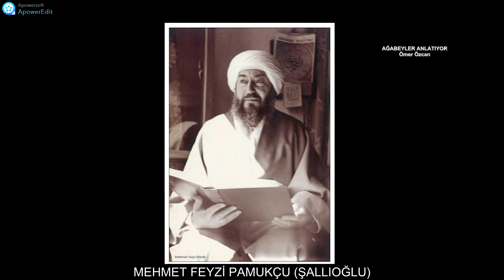Abdullah Yeğin: Üstad Kastamonu’da evinin karakol karşısında olmasını bizzat istedi.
ABDULLAH YEĞİN AĞABEY
Abdullah Yeğin Ağabey, 1924 yılında Kastamonu’nun Araç ilçesinin Kıyan köyünde doğdu. Kastamonu’da orta mektepte okurken daha çocuk sayılacak yaşta, Bediüzzaman Said Nursi’yi tanıdı ve hemen ziyaretine gitti. Meyve Risalesi’nin Altıncı Mesele’sinde geçen “Muallimlerimiz Allah’tan bahsetmiyorlar. Bize Halıkımızı tanıttır” sualinin sahibidir.
Abdullah Ağabey daha sonra Ankara Dil Tarih Coğrafya Fakültesine (DTCF) kaydolur. Fakültede tercüme edebilecek kadar Arapça ve Farsça öğrenir, Almanca imtihanını da başarıyla verir. 1951 senesinde DTCF’sinin son sınıfında iken gemileri yakar ve bir daha geri dönmemek üzere yollara düşer, sevgili Üstad’ına vasıl olur. Niyeti bellidir, ûlvidir… Üstad Said Nursi’nin yanında kalıp insanların imanına, Allah’ın birliğine, O’nun Kur’anına ve Peygamberinin hakkaniyetine Risale-i Nur yoluyla hizmet etmektir… Yeğin Ağabey bu çileli ve meşakkatli yola; yokluğu, açlığı, karanlık hapishane zindanlarını bilerek, iradesiyle talip olmuştur. Hz. Üstad, bu mümtaz talebesinin ûlvi arzusunu kabul eder, yanına alır.
Fakat Urfa’da bir dersane-i nûriye açılmış ve oraya bir nur talebesinin gitmesi lazımdır. Urfa çok önemli bir hizmet merkezidir. Bediüzzaman Hazretleri Abdullah Yeğin’i gönderir oraya. Askerliğe Urfa’dan gider, Manisa’da yapar Abdullah Ağabey. Sonra tekrar Urfa’ya döner ve Hz. Üstad’ın emriyle sekiz sene kadar Urfa dershane-i nuriyesinde kalmış olur. Abdullah Ağabey, Üstad hazretlerinin son yolculuğunda Urfa’daydı. 1960’ın Mart ayında Urfa’da karşıladı Bediüzzaman’ı.
Hepimizin istifade ettiği “Yeni Lügat” isimli kıymetli eserini Üstad’ın şifahî emriyle hazırladığı, hatıralarından anlaşılıyor.
Abdullah Yeğin Ağabey, Nur davasından defalarca mahkemeye verildi ve hapis yattı. Üstad’ın iki vasiyetinde adı “Abdullah” olarak geçmekte olup, birçok lâhika mektubunda da yine “Abdullah” veya “Araçlı Abdullah” olarak adını okumaktayız. Abdullah Yeğin ağabeyden çok miktarda ses ve görüntülü kayıtlarım var. Bazılarını bu kitaba alıyorum.
Abdullah Yeğin Ağabey uzun ve bereketli bir hizmet hayatından sonra, 7 Temmuz 2016 tarihinde mübarek Ramazan Bayram’ının üçüncü gününde rahmet-i Rahman’a kavuştu. Bir gün sonra Fatih Camii’nde ikindi namazına müteakiben kılınan cenaze namazından sonra, Eyüp Sultan Kabristanı’na defnedildi. Rahmet dualarımızla anıyoruz...
BEDİÜZZAMAN SAİD NURSİ’NİN VASİYETİNDE ABDULLAH YEĞİN
“… Bu vasiyetname benden sonra baki kalan tayınat içinde de konulsun; tâ ki bazı insafsız insanlar, ‘Bu Said günde beş-on kuruşla yaşadığı ve kimseden para almadığı halde şimdiki mirası yüzer lira görünüyor, nereden buldu?’ dememek için bu hakikati izhar etmek münasip olur.
“Şimdi manevî evlâtlarım, fedakâr hizmetkârlarım olan Zübeyir, Ceylan, Sungur, Bayram, Hüsnü, Abdullah, Mustafa gibi has ve halis Nur’un kahramanları olan Hüsrev ve Nazif, Tahiri, Mustafa Gül gibi zatların nezaretinde o düsturumun muhafaza edilmesini vasiyet ediyorum. Said Nursî”
(Emirdağ Lâhikası-II, 217)
Abdullah Yeğin ağabeyin hatıraları, Ağabeyler Anlatıyor cilt 1 kitabından okunabilir.